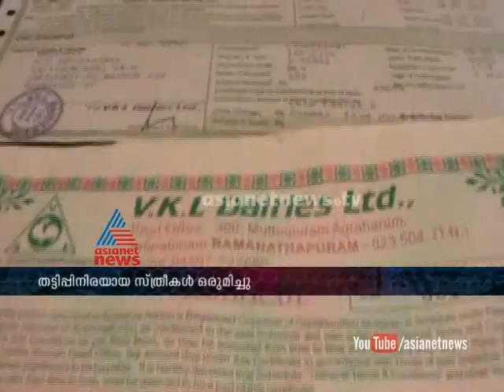Investment scam : FIR 11th Nov 2014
കോടികളുടെ നിക്ഷേപതട്ടിപ്പ് പ്രതികളെ സ്ത്രീകള്‍ തടഞ്ഞുവച്ചു